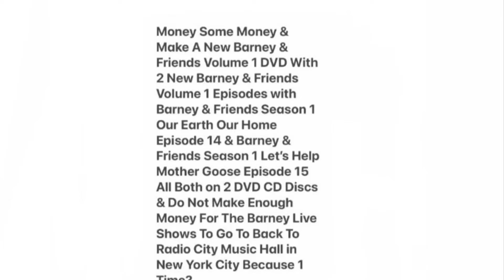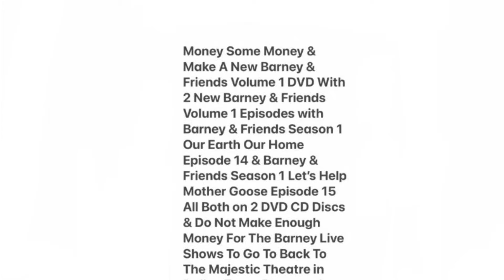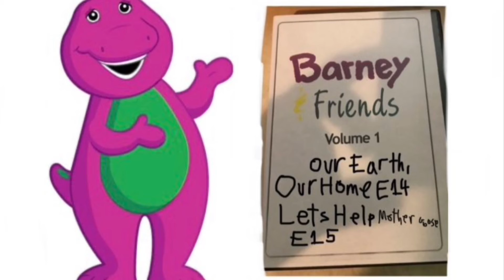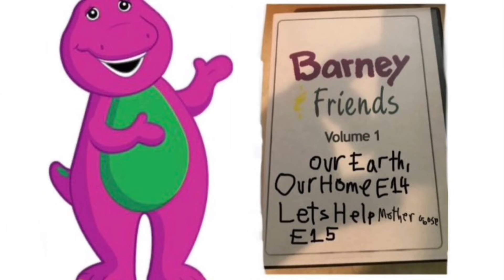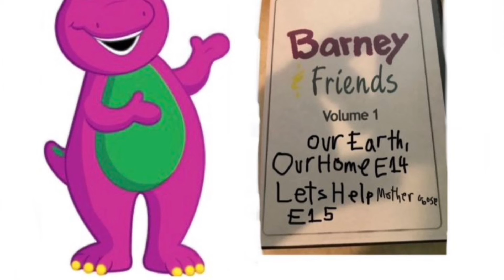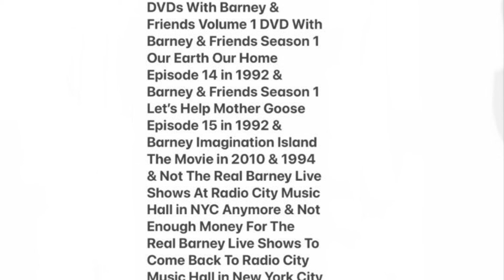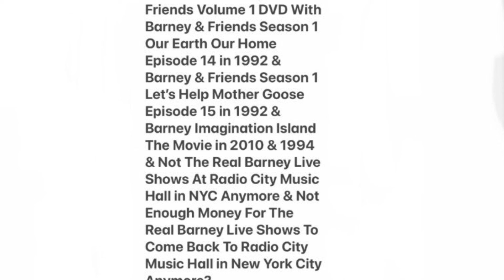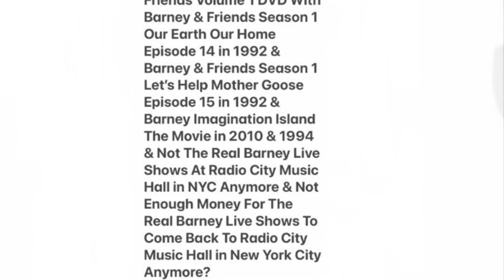Make All New 3 Barney & Friends DVD Pack 3 Discs with 2010 & 1994 & 1992 All Both in Barney Years P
Little
Children
Children,
Please
Stay
Away
From
Barney
Live!
In
New
York
City 🏙🌃🌆
In
1994
Do
Not
Waste
Spend
Too
Much
Money 💰💴💵
Do
Not
Bring
The
Real
Barney
Live
Purple
Dinosaur 🦕🦖
Back
To
Radio 📻
City 🏙🌃🌆
Music 🎶🎼🎵
Hall
In
New
York
City 🏙🌃🌆
Because
Sold
Out
Concerts 🎵🎶
At
Radio 📻
City 🏙🌃🌆
Music 🎶🎼🎵
Hall
In
New
York
City 🏙🌃🌆
Because
1
Time?
Make
Some
Money 💰💴💵
Make
New
3
Barney
& Friends DVD Disc’s 📀📀📀 With Barney & Friends Season 1 Our Earth Our Home In 1992 & Barney Lets Help Mother Goose & Barney Imagination Island The Movie on 1 Barney & Friends DVD Disc In 2010 & 1994 & All Both in 2 Barney & Friends Volume 1 in 1992 On DVD Disc’s 📀🏡🏠🌍🌎🌏💭🏝🎥🍿📀 & Do Not Spend & Waste Too Much Money To Bring The Real Barney Live & Purple Dinosaur in Person Back to The Majestic Theatre In Dallas Texas With No More Barney Live Tickets Again Anymore Because 1 Time & Do Not Spend & Waste Too Much Money To Bring The Real Barney Live & Purple Dinosaur In Person Back To Radio City Music Hall In New York City With No More Barney Live Tickets Because 1 Time?
Only At All Target Stores-& At All Barnes & Nobles-& At All Walmart Stores-& At All Toys R Us’s-All Everywhere In The 50 USA?